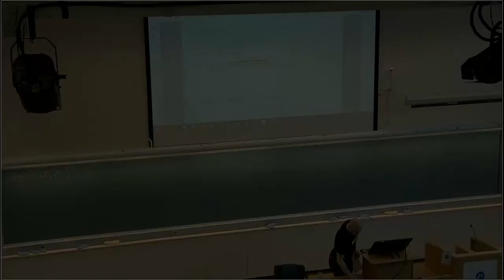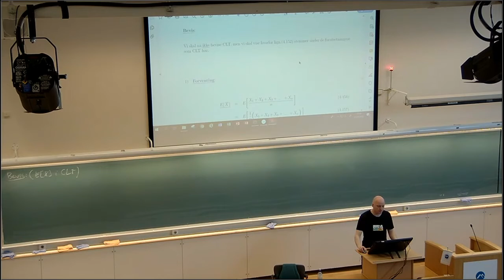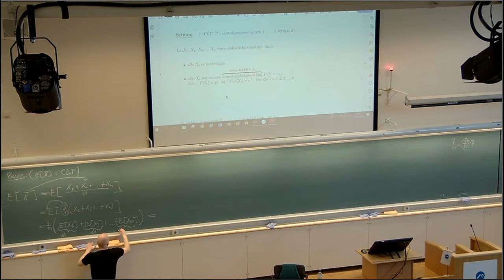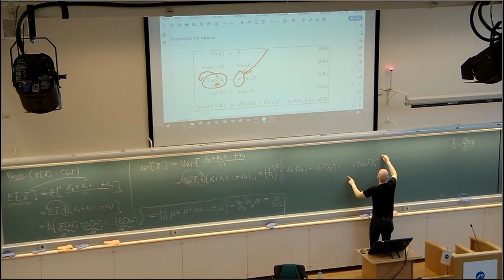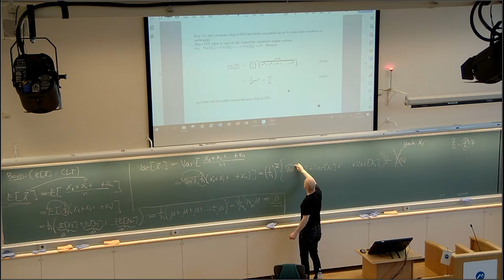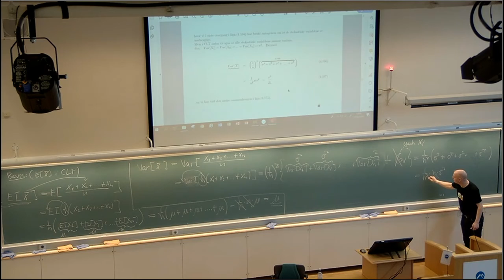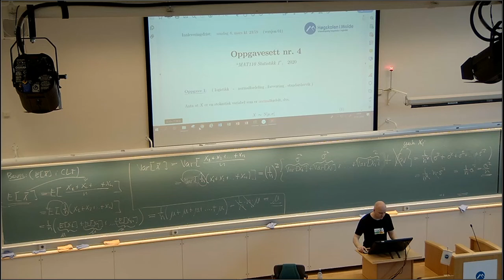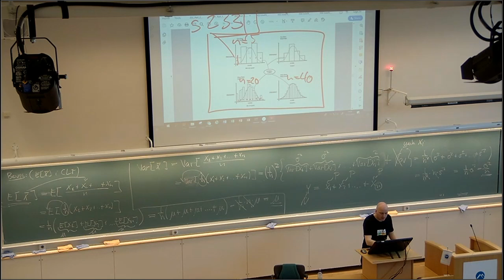414 CLT, to formuleringer